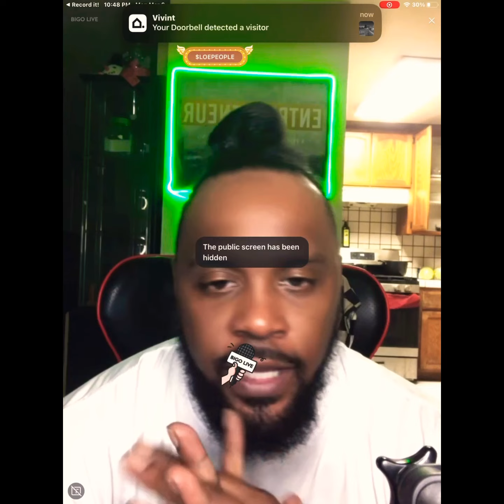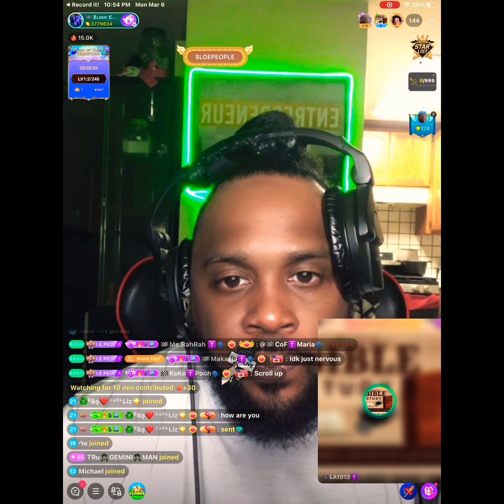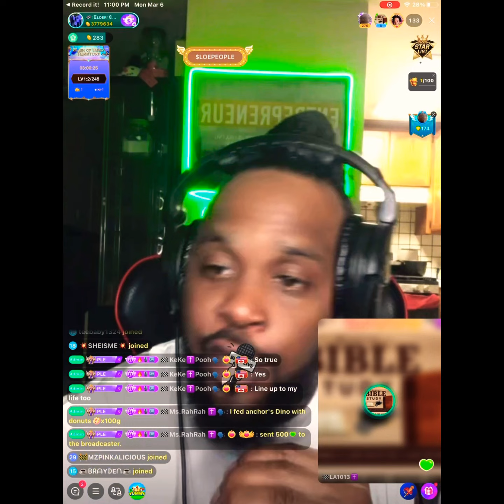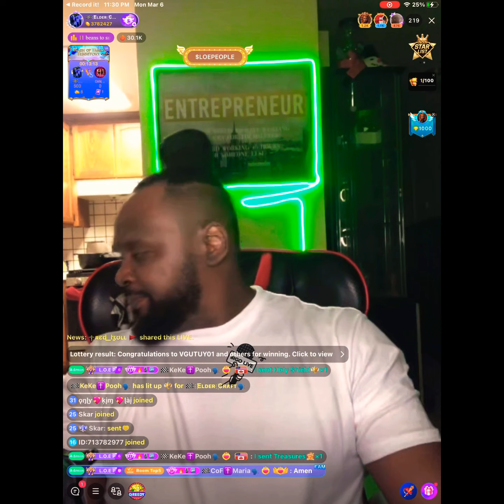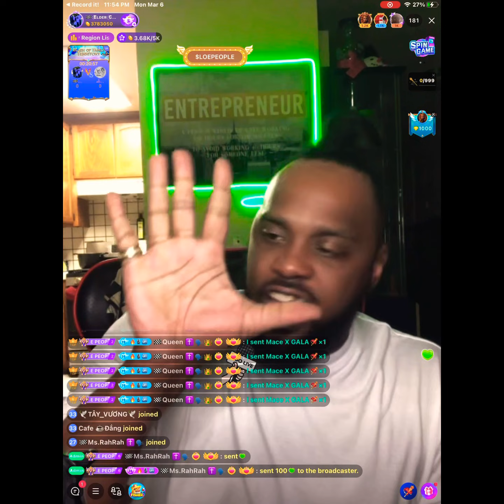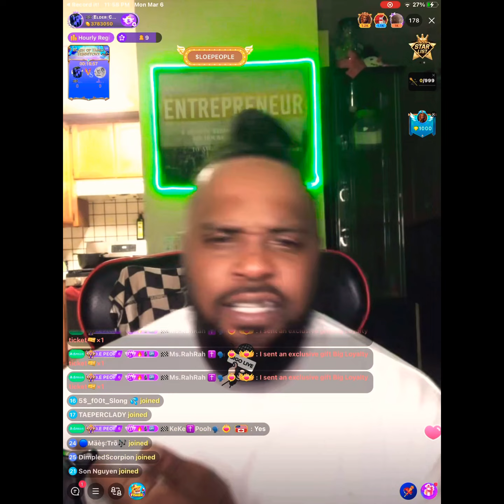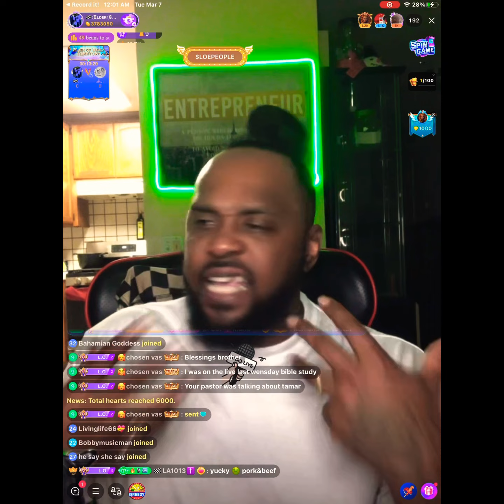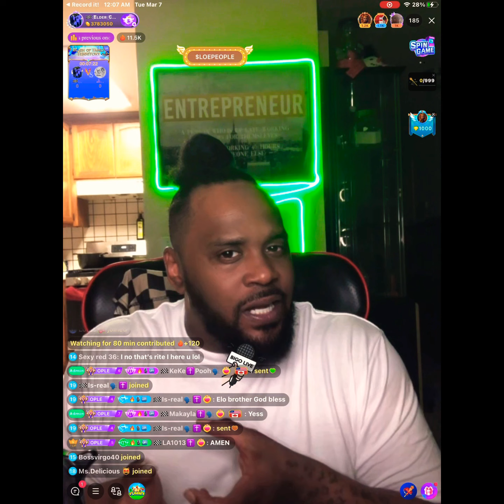Normalized Sin… Doubt…Part 1 of 2